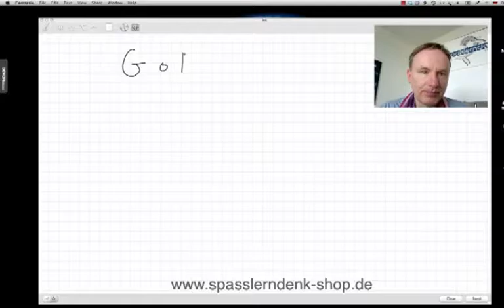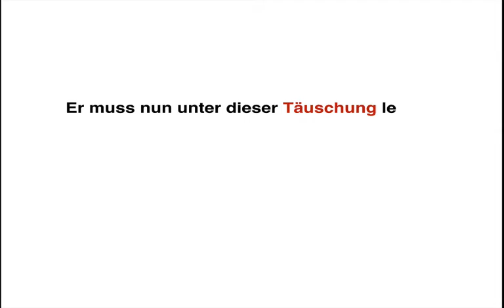GoB der Dokumentation, Handelsfachwirt/in IHK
Beispiele:
• Betriebswirt
• Technischer Betriebswirt
• Technischer Fachwirt
• Industriefachwirt
• Wirtschaftsfachwirt
• Handelsfachwirt
• Personalfachkaufmann
• Industriemeister
• Küchenmeister
• Restaurantmeister
• Hotelmeister
• Abwassermeister
• Wassermeister